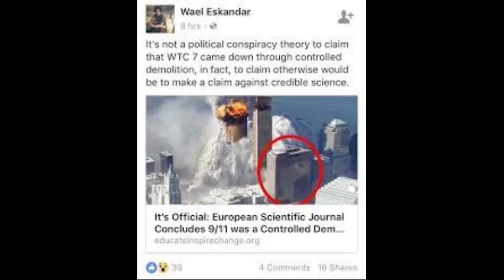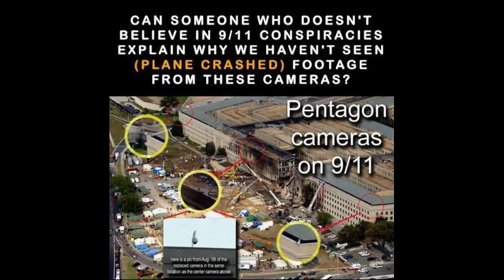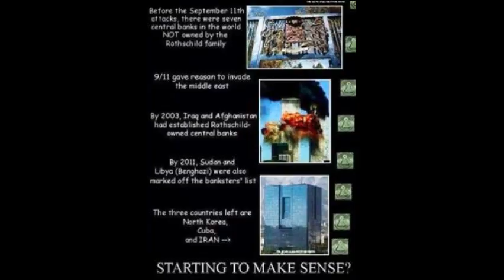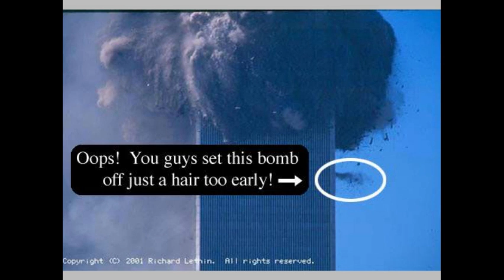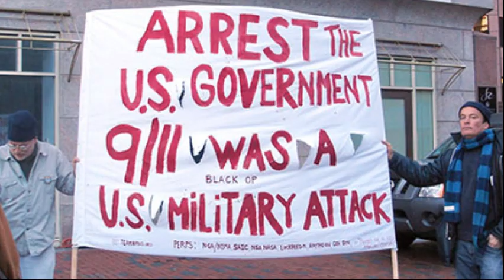911 ATTACK 20TH ANNIVESARY ‑ Made with FlexClip 911 داخل الوظيفة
ISLAM FORBID KILLING INNOCENT PEOPLES WHETHER MUSLIMS OR NONMUSLIMS.THE TERRORISTS WHO DID THIS MUST BE VERY SMART.I CONDEMNED WHOEVER DID THIS AND WHOEVER KILLED INNOCENT PEOPLES IN IRAQ,AFGHANISTAN,LIBIA,SYRIA ETC.